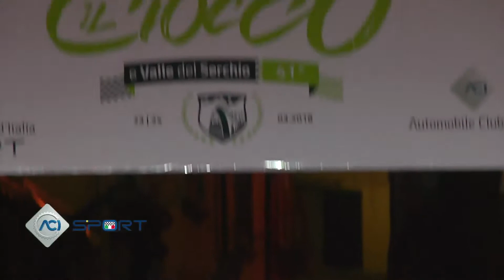Suzuki Rally Trophy - Highlights Rally del Ciocco 2018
Con SWIFT Sport 1600 R1B, nei colori della Versilia Rally Team, Rivia e Faettini hanno prevalso sugli avversari in una gara accesa, dove si sono affermati protagonisti anche i piloti a bordo delle SWIFT 1.0 Boosterjet in configurazione RS.